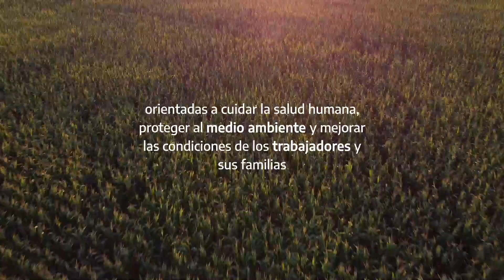Experiencia Usuario WeedSeeker II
En D&E AGTech contamos con asesores y servicio técnico especializado para ayudarte a implementar las tecnologías que tu campo necesita.⁣